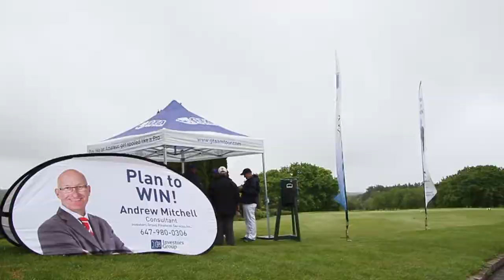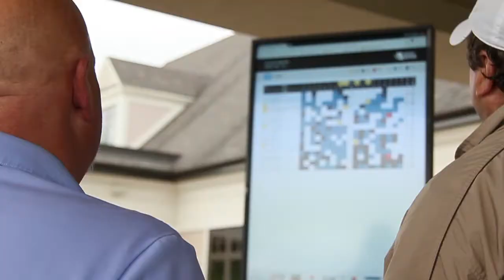GTA Am Tour - Barrie Golf and Country Club - June 5th 2017